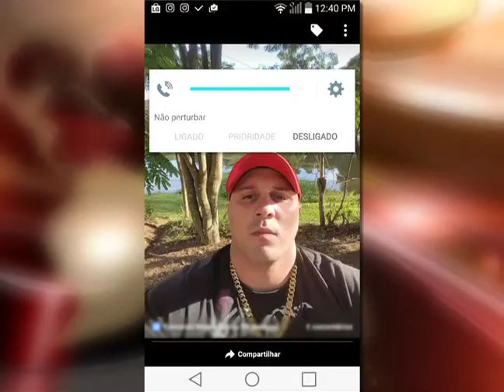Ex-namorado tenta matar mulher me motel de Juiz de Fora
A DELEGACIA DE MULHERES PROCURA POR UM HOMEM QUE BATEU E TENTOU MATAR A EX-NAMORADA DENTRO DE UM MOTEL, EM JUIZ DE FORA. ELA FOI OBRIGADA A IR SOB A MIRA DE UM REVOLVER.  A VÍTIMA CHEGOU A SER ESTRANGULADA E FICAR INCONSCIENTE. ELA CONTOU ESSES MOMENTOS DE TERROR AOS REPÓRTERES LUCAS GIRARDI E ANDERSON MATEUS.